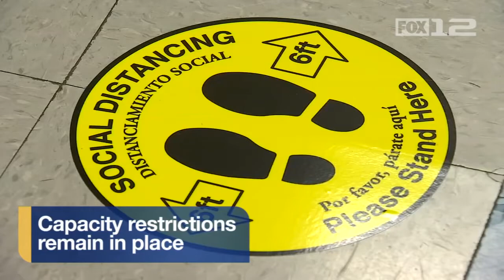Bowling alleys and skating rinks are now allowed to open in Phase 1 Oregon counties